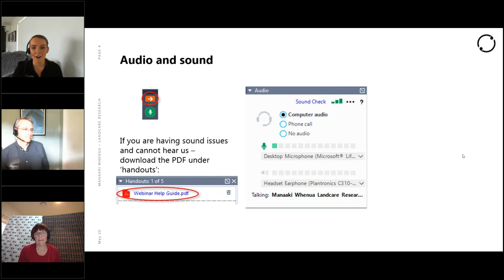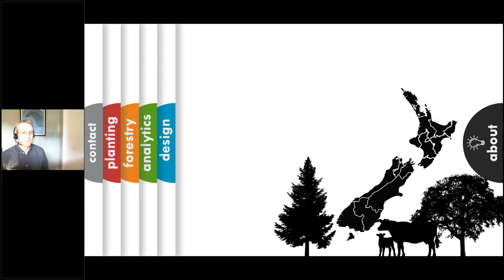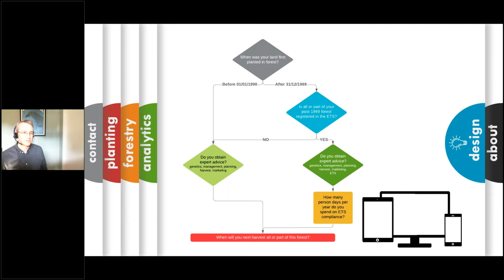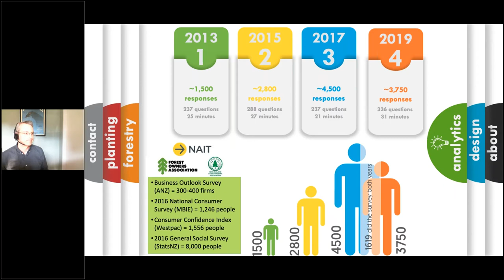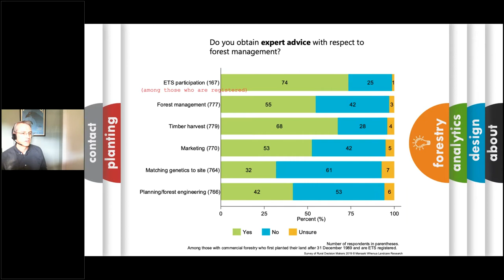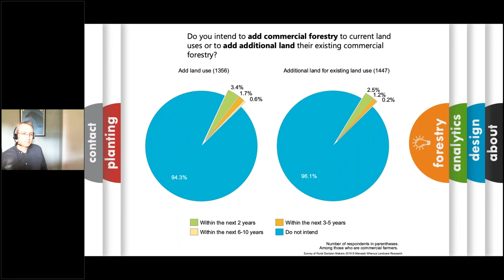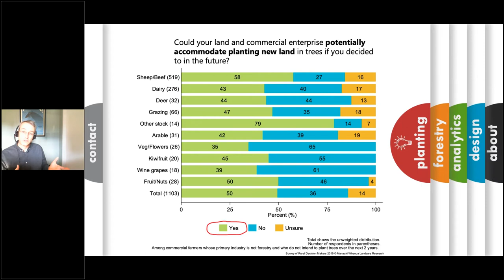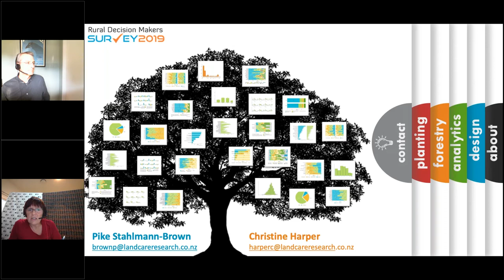LINKOnline Webinar: Seeing the forest and the trees through the Survey of Rural Decision Makers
According to the Chinese proverb, the best time to plant a tree was 20 years ago. The second best time is now. In this short webinar, Pike Brown introduces the 2019 Survey of Rural Decision Makers then uses it to explore why farmers are planting trees and what kind of trees they want to plant. Along the way, he’ll detour to examine just how well the emissions trading scheme is understood.